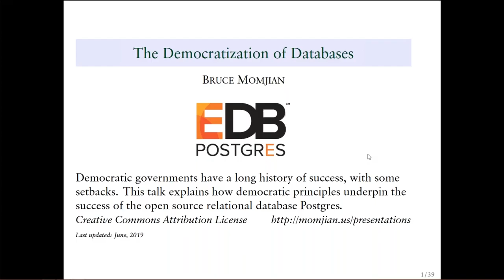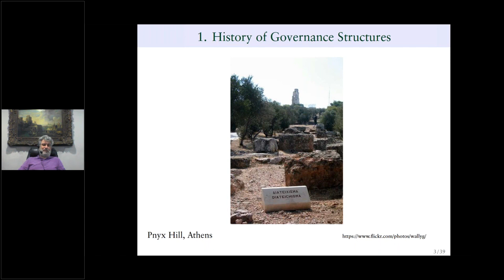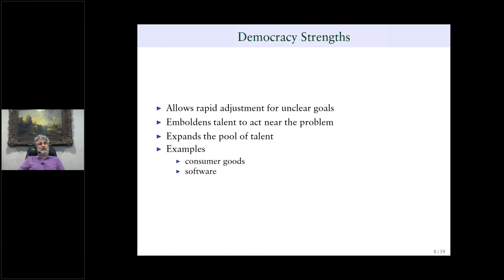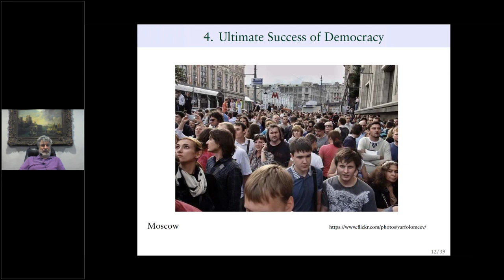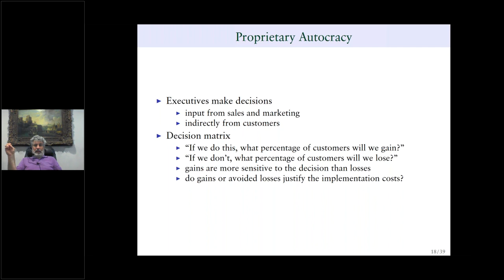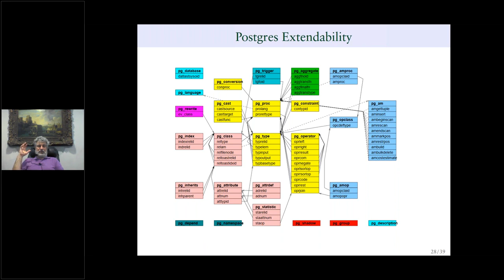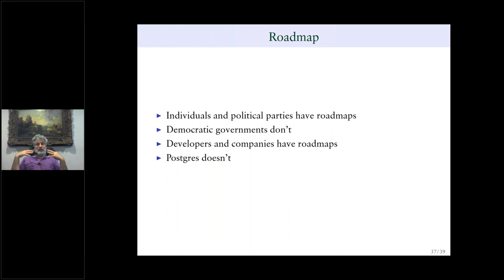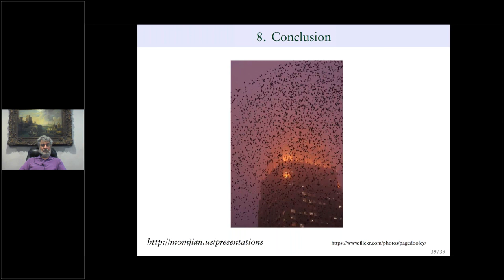Democratization of Databases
Bruce Momjian discusses how democratic governments have a long history of success, with some setbacks. This talk explains how democratic principles underpin the success of the open-source relational database Postgres.

Highlights include:

- The strengths of governance structures
- The history of software governance
- The efficiency and messiness of democracy and how this all affects Postgres